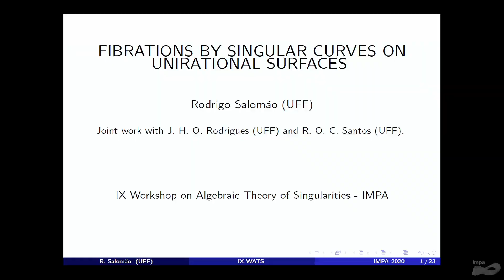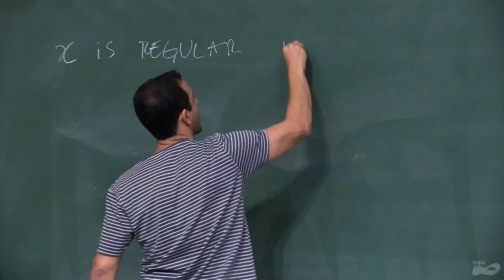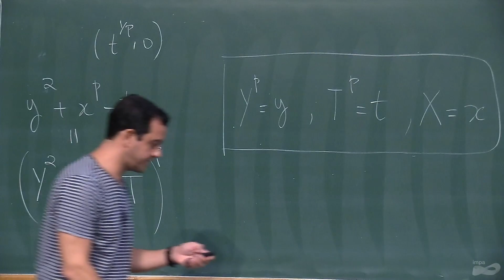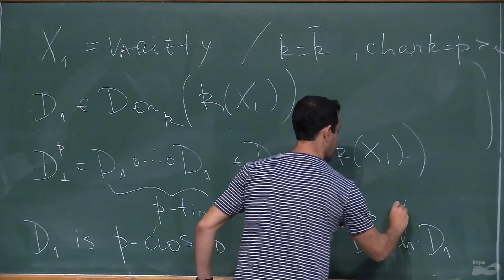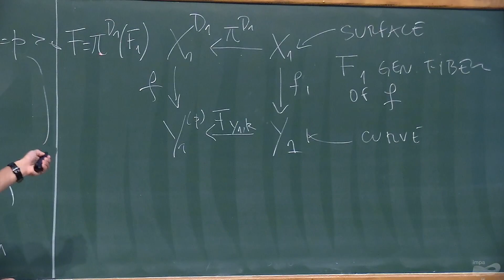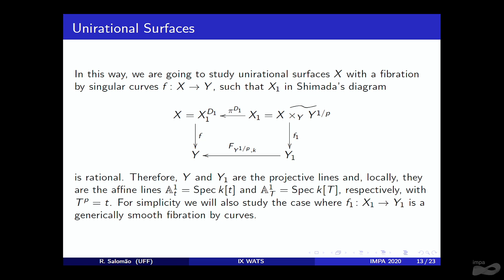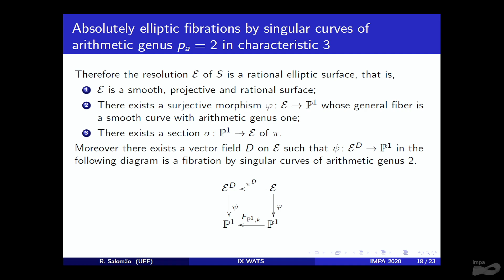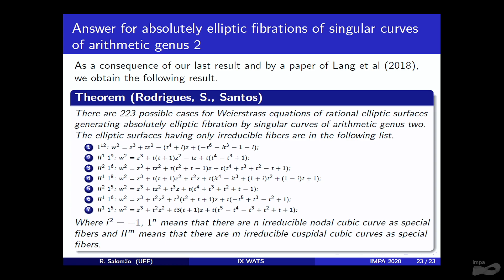IX Workshop on Algebraic Theory of... - Fibrations by singular curves on unirational surfaces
IX Workshop on Algebraic Theory of Singularities and International Meeting of young researchers in Singularity Theory and related fields
Speaker: Rodrigo Salomão (UFF) - Fibrations by singular curves on unirational surfaces

Thematic Program on Singularities: Algebra, Geometry, Topology and Applications

Scientific Committee:
Abramo Hefez (Universidade Federal Fluminense)
Anne Frühbis-Krüger (Carl von Ossietzky Universität Oldenburg)
Guillermo Peñafort Sanchis (Basque Center for Applied Mathematics)
Luis Renato Gonçalves Dias (Universidade Federal de Uberlândia)
Marcelo Escudeiro Hernandes (Universidade Estadual de Maringá)
Mauricio Corrêa Jr. (Universidade Federal de Minas Gerais)
Miriam da Silva Pereira (Universidade Federal da Paraíba)
Nivaldo de Góes Grulha Júnior (Universidade de São Paulo/São Carlos)
Terence Gaffney (Northeastern University)

Organizing Committee:
Andrea Gomes Guimarães (Universidade Federal Fluminense)
Nivaldo de Góes Grulha Jr. (Universidade de São Paulo/ São Carlos)
Patrícia Tempesta (Universidade Federal de São João del-Rei)
Thiago Fassarella (Universidade Federal Fluminense)
Thiago Filipe da Silva (Universidade Federal do Espírito Santo)
Suely Lima (Instituto de Matemática Pura e Aplicada)